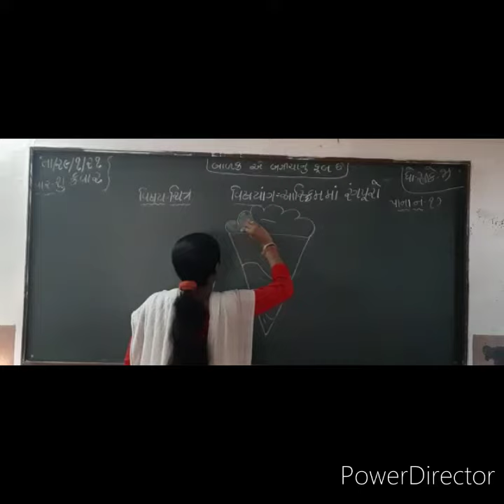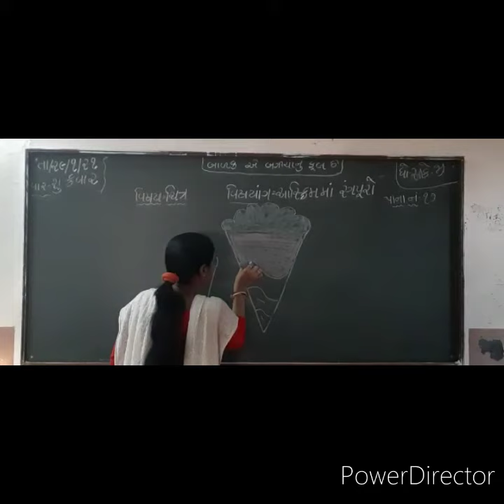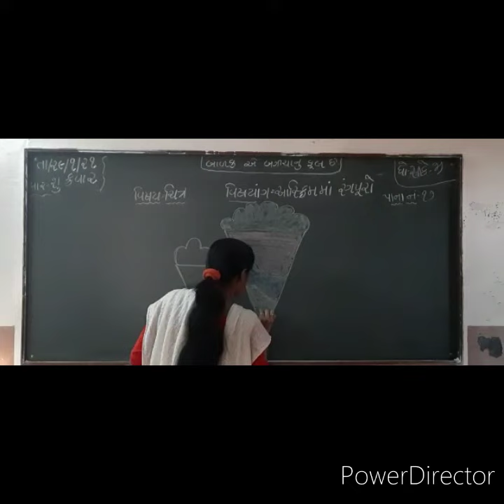Srkg ચિત્ર આઇસ્ક્રીમ માં રંગ 29 1